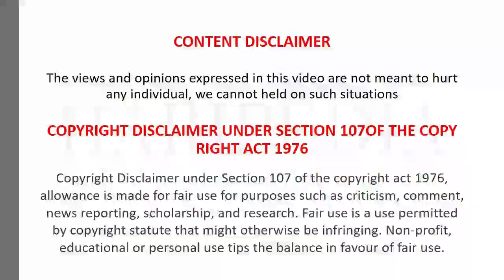RAJEEV IS IN SECRET ROOM? | BIGG BOSS KANNADA | EP61 | Haripedia | HPsquad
In this HariPedia video we have discussed about the BIGG BOSS KANNADA season 8 incidents in EP61, do watch the video for clear understanding of a common person's mind voice

MANJU PAVAGADA
DIVYA SURESH
DIVYA URDUGA
PRASHANTH SAMBARGI
raghu gowda
manju gowda